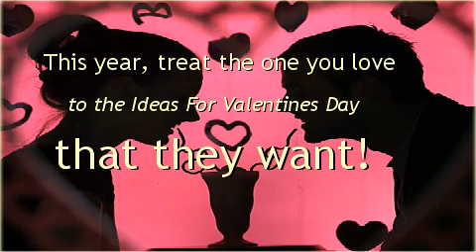Ideas For Valentines Day